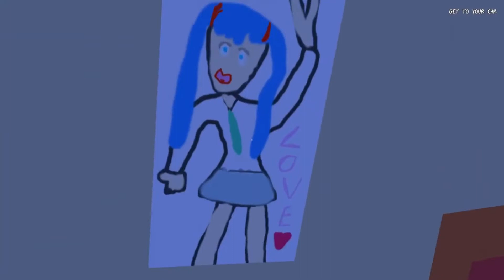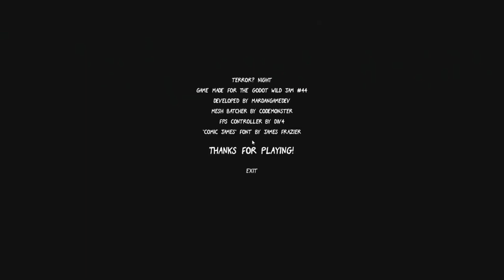Terror? Night | Indie Horror Game | No Commentary | Full Gameplay